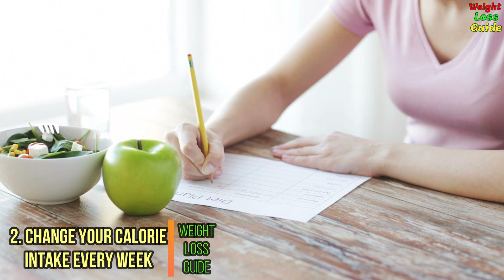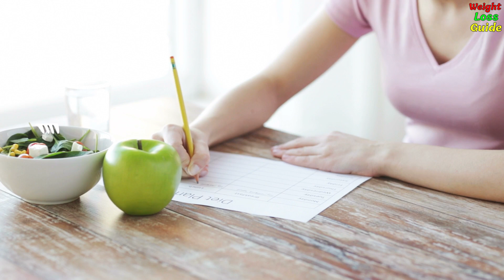10 Tips For Weight-loss Plateau Effect - You Are Losing Weight Or Not find Now - Weight Loss Hindi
If you are trying to lose weight then many time plateau effect can demotivate you in your effort and as a result of that you might end up losing your motivation for weight loss.

In this video we are sharing some tips that can tell you if you are losing weight or not. and you can also understand the plateau effect. Once You understand this simple rule and facts about actual weight loss and hurdles associated with it, you can certainly stay motivated for weight loss.

Once you will have your motivation for weight loss you will not have to worry about most of the other things and you will be able to lose your weight fast and easily.